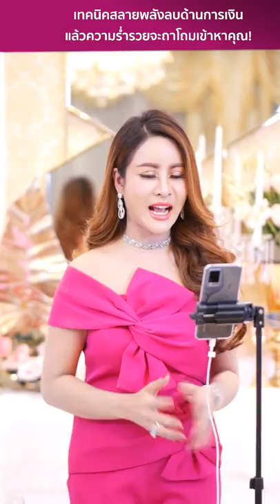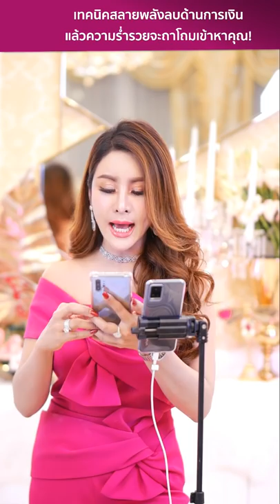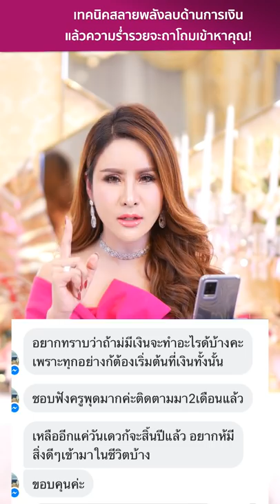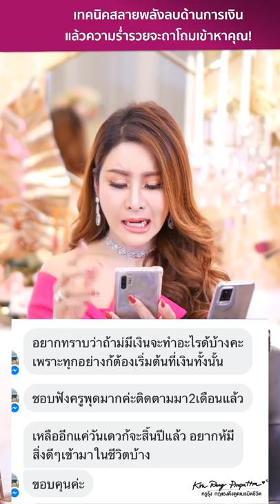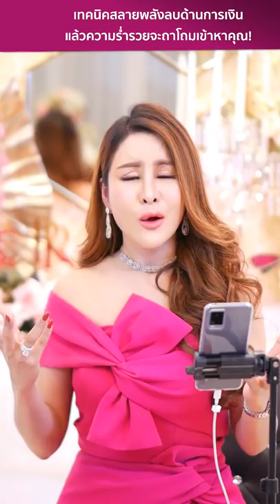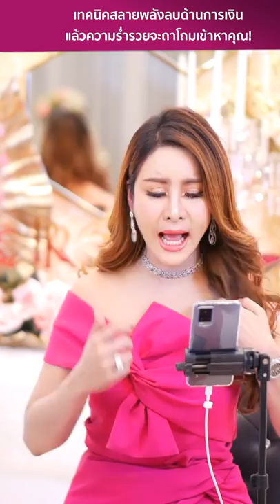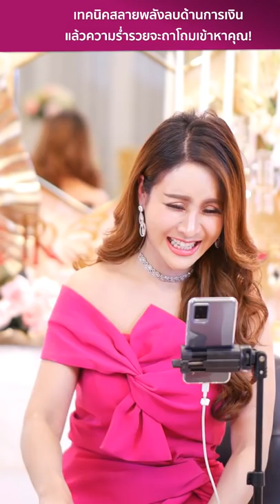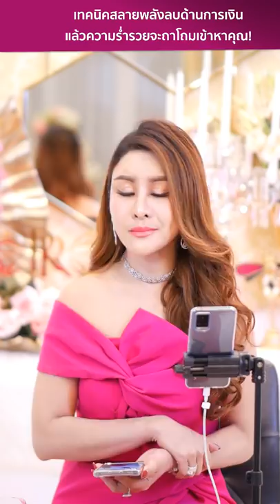เทคนิคนี้ ความร่ำรวยจะวิ่งเข้าหาถาโถมใส่คุณ | ครูรุ้ง พิมพ์ภัทรา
แล้วความร่ำรวยจะวิ่งเข้าหาถาโถมใส่คุณ!